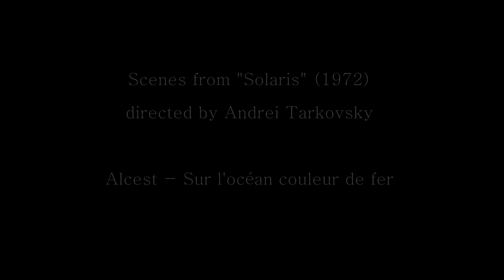Alcest - Sur l'océan couleur de fer (Tarkovsky's Solaris)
From the album "Écailles de Lune" (2010),
Alcest from France.

Scenes from Solaris (1972),
directed by Andrei Tarkovsky.

Sur l'océan couleur de fer
Pleurait un choeur immense
Et ces longs cris dont la démence
Semble percer l'enfer

Et puis la mort, et le silence
Montant comme un mur noir
...Parfois au loin se laissait voir
Un feu qui se balance

(English Translation)

On the iron-coloured ocean
Cried an immense choir
And those long screams whose insanity
Seemed to pierce through hell

And then death, and silence
Rising like a black wall
... Sometimes, in the distance, can be seen
A swaying fire

The lyrics of this song are based on a poem written by Paul-Jean Toulet, it is found as “Contrerime LXVI” in a poem collection named “Les Contrerimes” which was published in 1921.

Video and audio content:
I don't hold copyright or anything. I'm simply posting this for fans like me to enjoy what has been created in hopes they will buy both the music and the film.